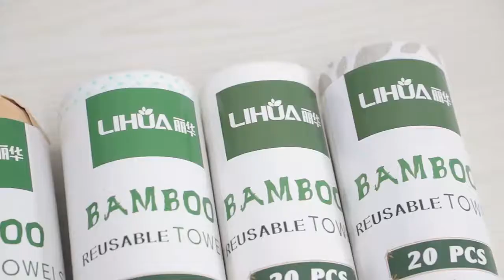Bamboo fiber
Could be used on automotive, industry, kitchen, flooring, pets, plant covering, medical treatment, etc.